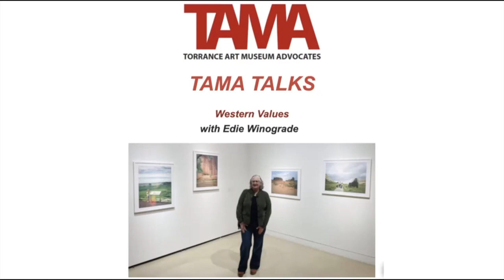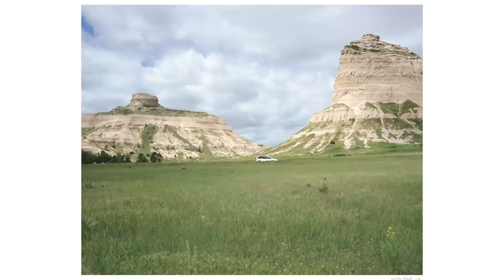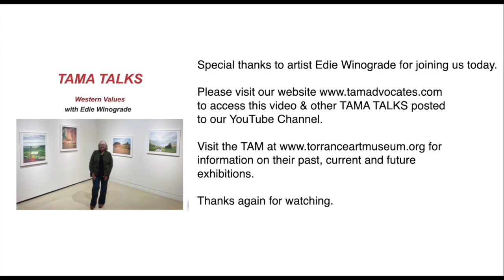TAMA TALKS with Edie Winograde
Western Values explores the ideas of the ‘Old West’ (its history, its misconceptions, and its tropes) and aims to re-examine how the West can be visually interpreted now, in terms of both its historical import and its contemporary alignments, through a diverse range of contemporary art practices.

The exhibition is on view through March 2, 2024.  The museum is located at 3320 Civic Center Drive in Torrance, CA and is open Tuesday - Saturday from 11:00 a.m. to 5:00 p.m.   Admission is free and donations are gratefully accepted.

This episode features artist Edie Winograde who has four pieces in this show in the Main Gallery.   Edie is an artist primarily working in photography and video. She began her photographic journey by learning black and white darkroom photography as a teenager in her rural hometown in Northern California. While pursuing her undergraduate degree at the University of California, Santa Cruz, she majored in Environmental Studies but remained committed to art, creating photographs, films, paintings and sculptures, and continuing her practice in San Francisco through the early 1990s.

She then relocated to New York City and earned an MFA in Photography and Related Media from the School of Visual Arts in 1995. While there, she commenced her exploration of photographing and darkroom printing in color, also beginning a many-years-long transition from film to digital photography,

Edie’s current body of work focuses on human perceptions and experiences within the landscape, examining their historical significance. Her work has been showcased in solo and group exhibitions nationwide, including prominent arts venues and museums such as Artists Space and the International Center of Photography in New York, The Aldrich Contemporary Art Museum in Connecticut, the Colorado Springs Fine Arts Center, the Museum of Contemporary Art, Denver, and the Aspen Art Museum, all located in Colorado, where she now resides. Her work is found in both private and public collections, including the Denver Art Museum's Permanent Photography Collection and the art collection of the US Embassy in Astana, Kazakhstan.

Winograde has received numerous awards, including artists' grants and artist residencies. Currently residing and working in Denver, CO, Winograde is represented by the Robischon Gallery in Denver and the Front Room Gallery in Hudson, NY.